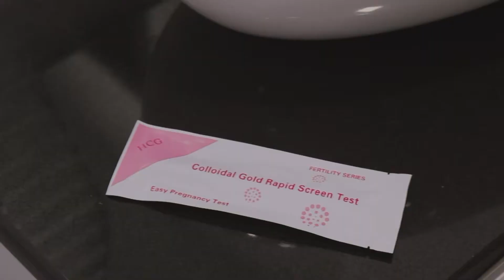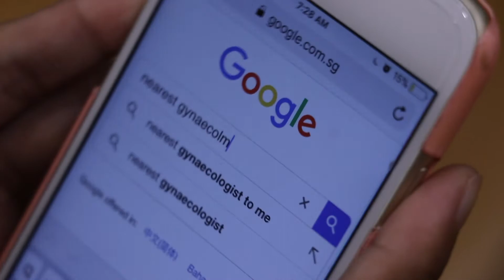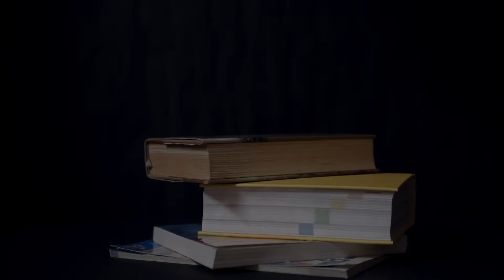Gray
Wee Kim Wee School of Communication and Information
CS4027 Narrative and TV: Concepts and Applications
Russian Montage on two people arguing